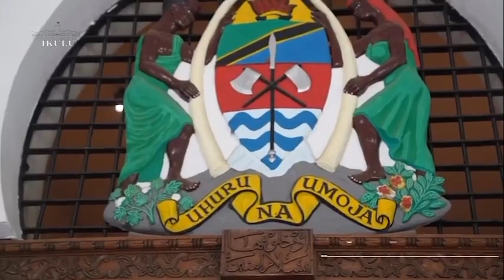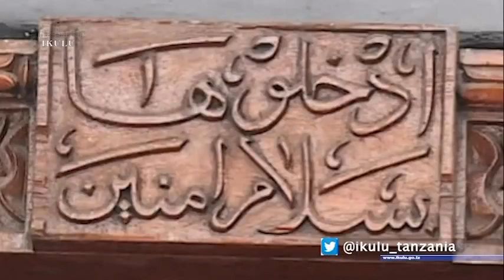SIRI NZITO YAFICHUKA MLANGO HUU WA IKULU YA DAR ES SALAAM WENYE MAANDISHI YA QUR,ANI TUKUFU